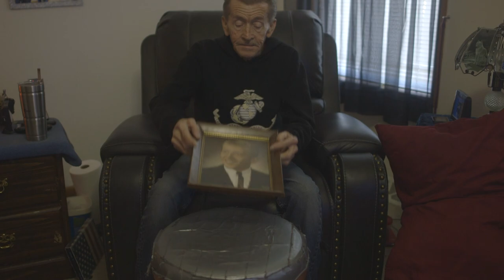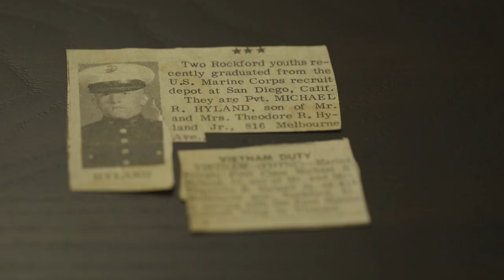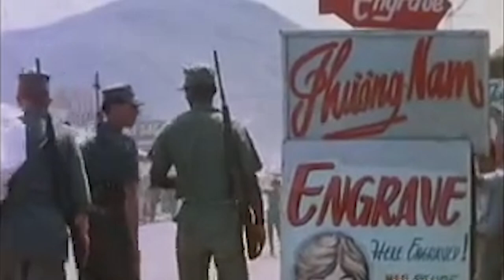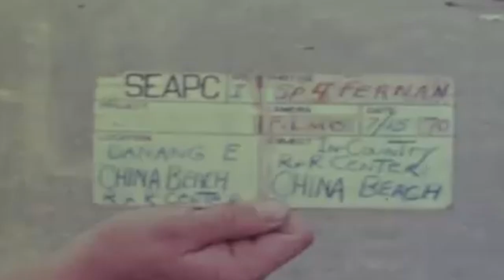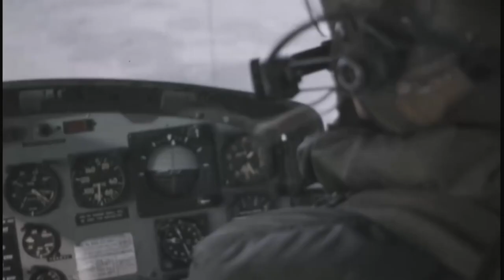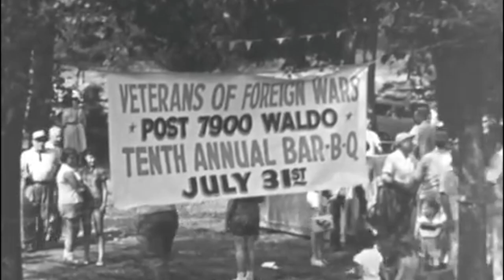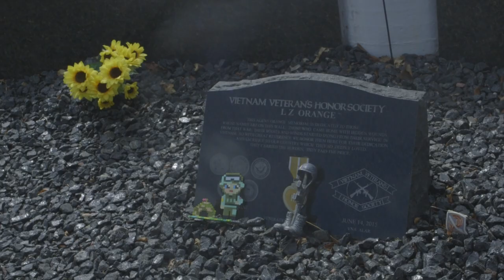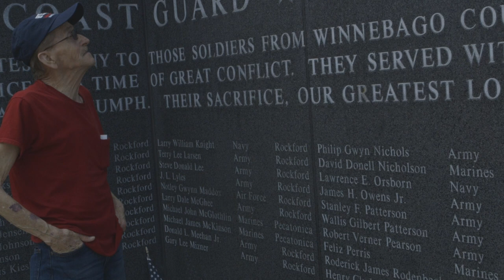Most Honorable Son: The Story of Michael Hyland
Most Honorable Son: The Story of Michael Hyland  - Most Honorable Son is a documentary celebrating the career and life of a Vietnam Marine Corp Veteran, Michael Hyland. He served from 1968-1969 as a chopper gunner and got shot down behind enemy lines three times. It honors and represents his time in Vietnam and how Michael survived in the war. He was motivated to enlist with his friends after High School because of current politics. Michael's story demonstrates any other Vietnam Veteran story, but dives deeper into the actions of the Vietnamese and their effect on the Marine’s mindset.
Directed by Marissa Hyland